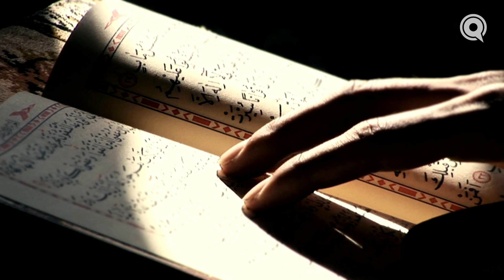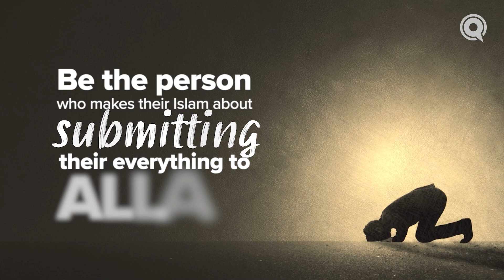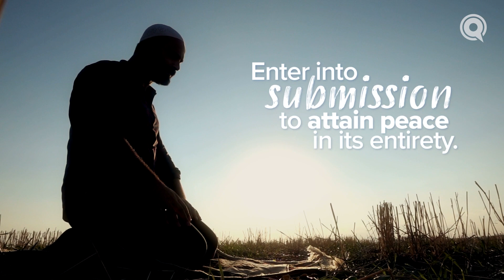Ep. 1: Submitting to God | Road to Return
The essence of Islam is submission, and its result is peace. Sh. Yahya Ibrahim discusses how avoiding transgressions and taking the pathway of obedience and acceptance is traveling a road filled with His wisdoms.

Closed Captioning [CC] provided by Muhsen.